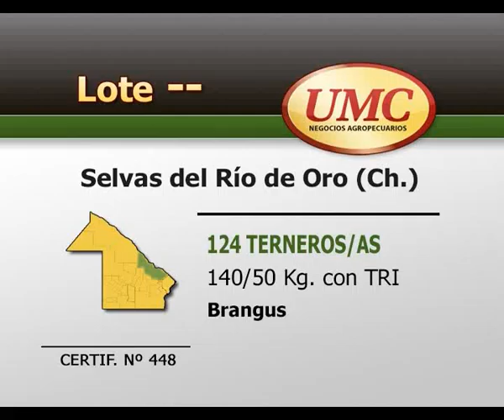21 5 14 certif 448